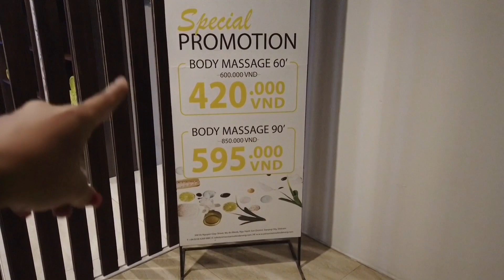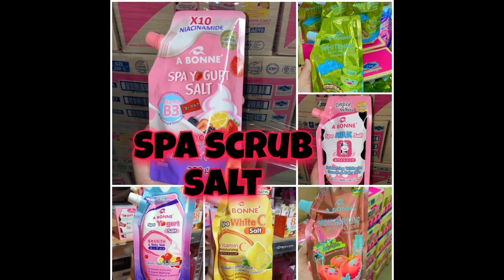60 Minutes Full Body Massage